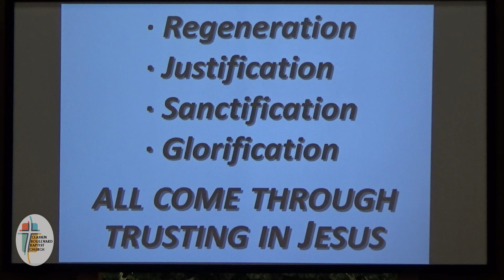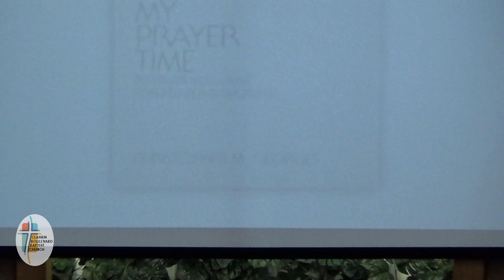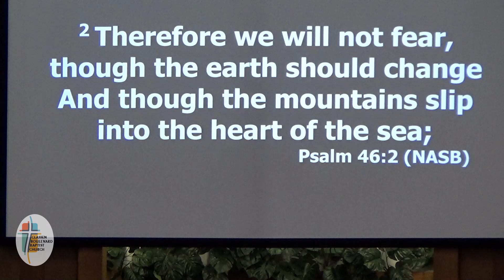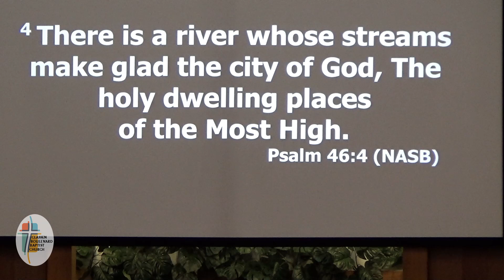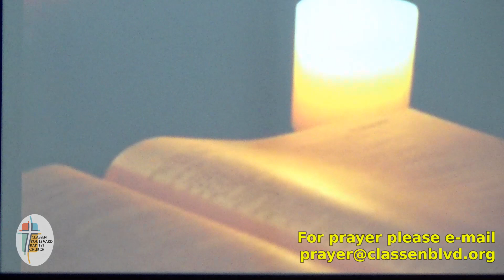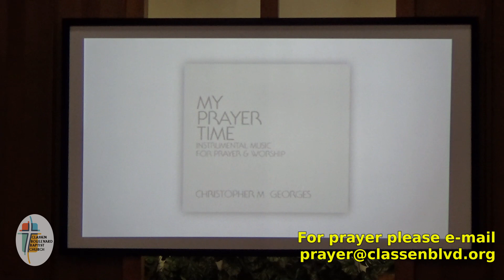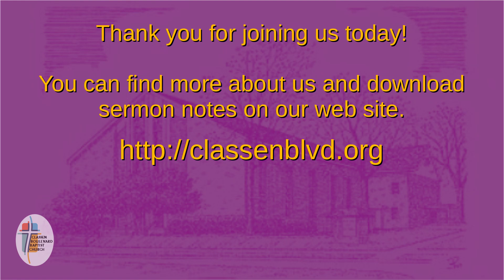2021-08-22 Morning Service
Selah while Unsettled
Psalms 46